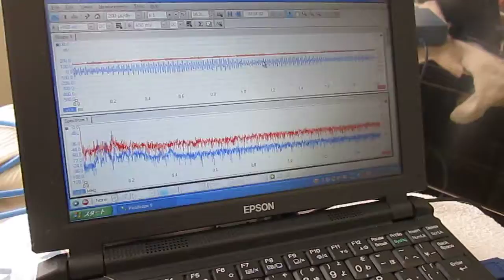小型ポンプと超音波テスターによる「流水式超音波システム」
小型ポンプと超音波テスターを使用した
　「流水式超音波システム」を開発しました。